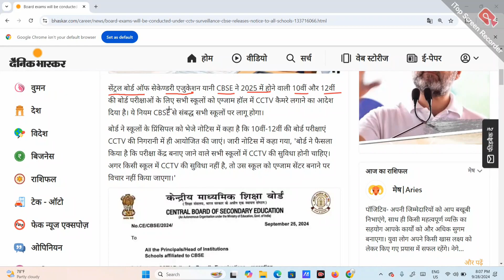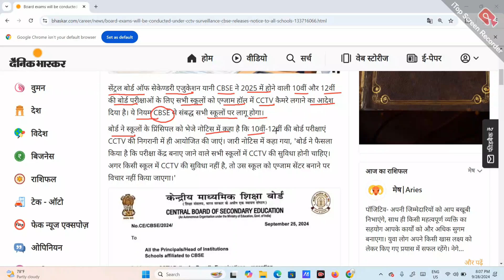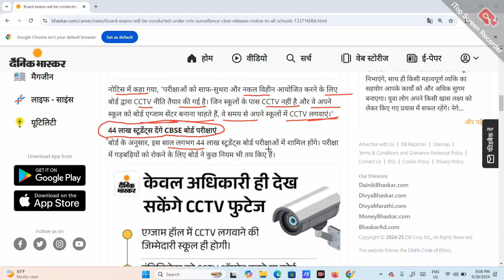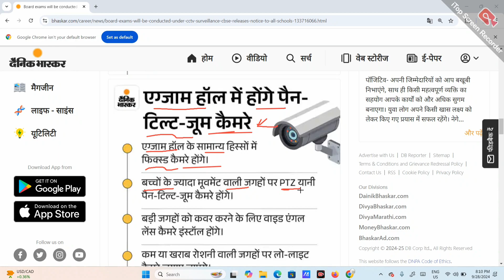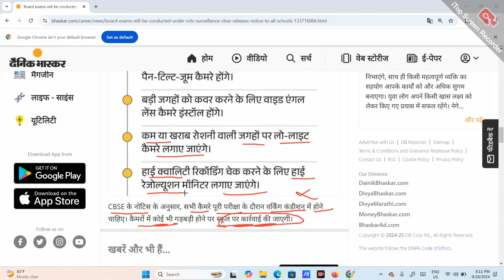Cbse new update ?cbse board exam new update?cbse board exam ?Cctv की निगरानी में होंगे बोर्ड एग्जाम?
Cbse new update ?cbse board exam new update?cbse board exam news?

Hlw Dosto,

Important Hashtags:-

Cbse board exam new update|cbse board exam me cctv lagaya Jayaga|cbse new update |cbse board exam |cbse latest update|CCTV की निगरानी में होंगे बोर्ड एग्जाम|CBSE का सभीस्कूलों का नोटिस|CBSE BOARD CCTV UPDATE
सीबीएसई बोर्ड|सीबीएसई बोर्ड न्यू अपडेट|CCTV NEW UPDATE FOR BOARD EXAM|